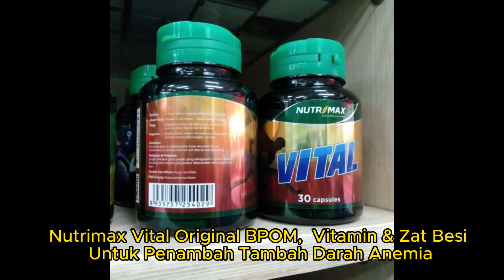Nutrimax Vital Original BPOM, Vitamin & Zat Besi Untuk Penambah Tambah Darah Anemia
Perhatian : Semua produk yang kami jual ini kami jamin Original

Cara Pemesanan :

Call / SMS / WA di HP: 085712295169
Ketik : Pesan # Nama Produk  # Jumlah # Nama # Alamat Lengkap

Anjuran konsumsi Nutrimax Vital:
Dewasa 1 kali sehari 1 kapsul setelah makan

Nomor BPOM Nutrimax Vital:
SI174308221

Komposisi Nutrimax Vital:
Lihat pada bagian foto produk.

Nutrimax Vital merupakan suplemen zat besi (Ferrous Glycinate) yang diperkaya dengan Folic Acid, Vitamin C (Calcium Ascorbate), Copper, Cobalt, Selenium, Vitamin B5, B6 & B12. Menggunakan teknik Chelated Hydrolized Protein untuk memudahkan penyerapan zat besi agar mampu mencukupi kebutuhan dalam pembentukan hemoglobin (pigmen sel darah merah yang membawa oksigen) tanpa menyebabkan iritasi lambung terutama pada penderita maag.

Manfaat:
- Membantu mengatasi anemia/kurang darah (akibat kekurangan zat besi, asam folat dan Vit. B 12)
- Meningkatkan daya tahan tubuh serta menambah energi dan stamina
- Membantu mengatasi gejala anemia (kepala sering terasa pusing, sering ngantuk, kelopak mata & muka tampak pucat, bila bekerja cepat terasa lelah/kondisi fisik lemah)
-Membantu proses tumbuh kembang dan pemeliharaan jaringan tubuh
- Menjaga kesehatan sistem saraf, jantung dan pembuluh darah (kardiovaskular)
- Bagi wanita hamil, kecukupan zat besi sangat penting untuk mencegah terjadinya keguguran dan anti anemia

Cara Pemesanan :

Ketik : Pesan #  Nutrimax Vital  # Jumlah # Nama # Alamat Lengkap